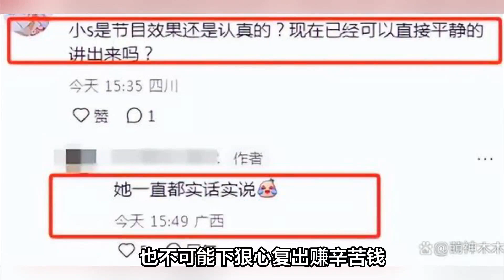小S想离婚了？抱怨许雅钧不履行夫妻义务，大S和具俊烨离婚！起诉离婚了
💚 小S想离婚了？抱怨许雅钧不履行夫妻义务，法律上可以起诉离婚了